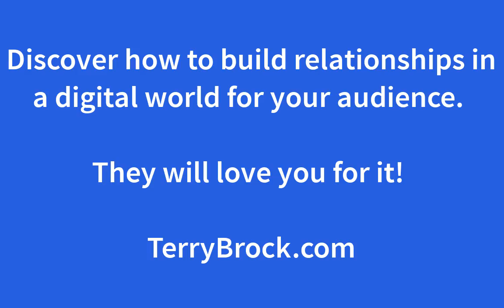Virtual Interactive Presentations with Terry Brock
Discover how you can use Virtual Interactive Presentations to build relationships in a digital world.

Terry Brock is a Hall of Fame Speaker who works with audiences internationally to help them build relationships in a digital world.